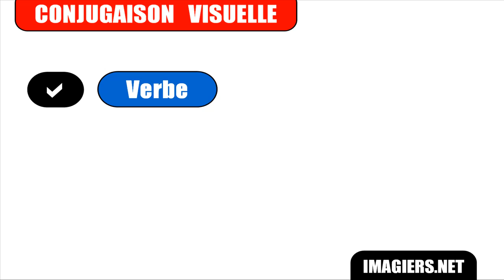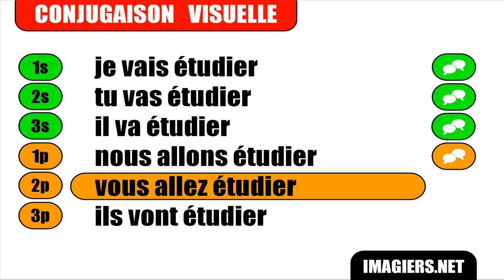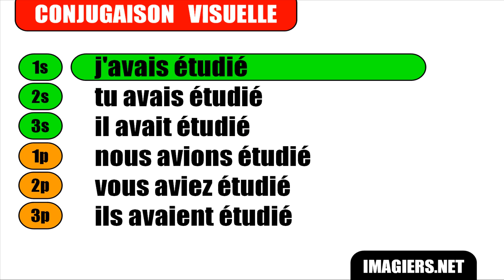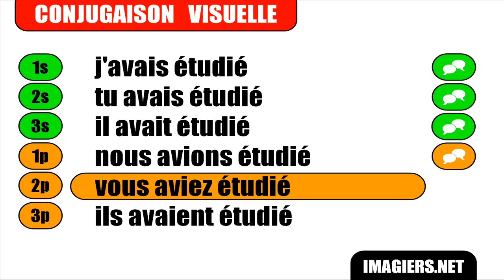الدرس الفرنسي = دراسة